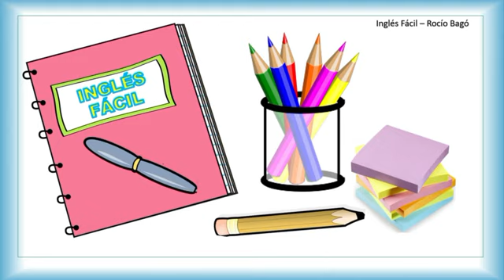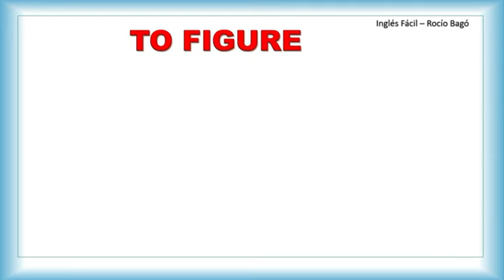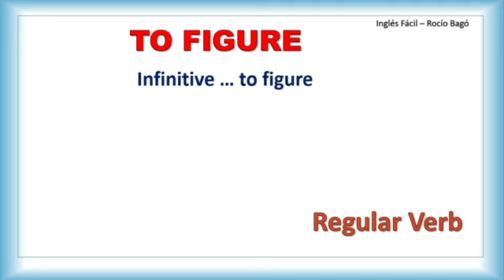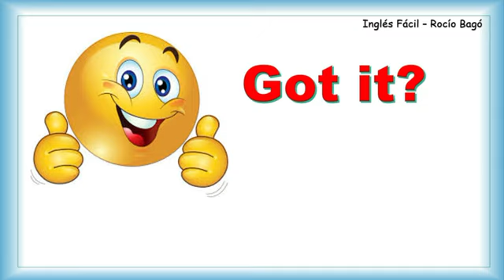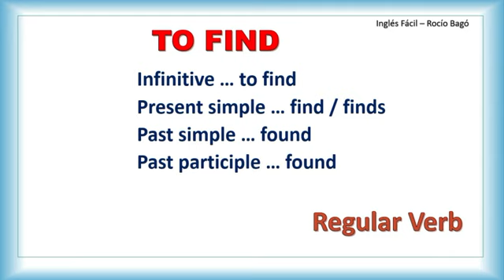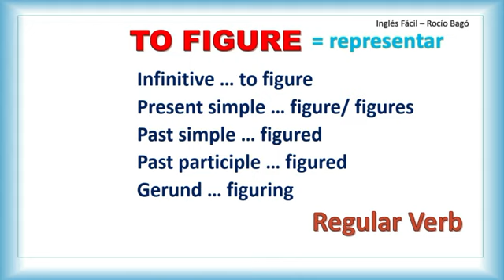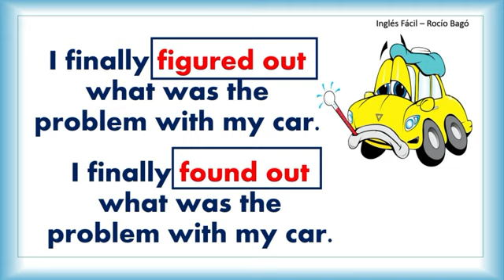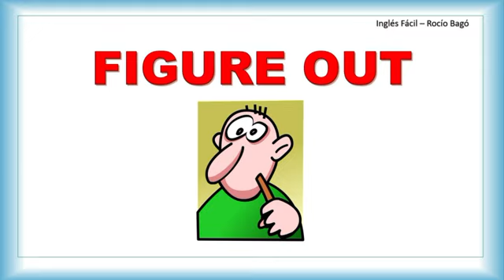FIND OUT AND FIGURE OUT ARE THE SAME? EXPLAINED IN ENGLISH AND SPANISH - EASY ENGLISH - INGLÈS FÀCIL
TWO VERY COMMON PHRASAL VERBS THAT YOU MUST KNOW AND UNDERSTAND BECAUSE THEY ARE QUITE SIMILAR, BUT NOT ALWAYS THE SAME. LET'S LEARN THEM IN THIS CLASS. Dos verbos frasales muy comunes que usted debe conocer y entender puesto que son muy similares, pero no siempre significan lo mismo. Explicado sencillo, como siempre.

Incluida en la lista de reproducción:
- Bilingual
- Phrasal Verbs

Y suscribirse al grupo de Facebook GRATUITO en donde encontrarà usted los catàlogos que contienen todas mis clases organizadas para estudiantes de nivel Bàsico, Intermedio, Avanzado y una màs dirigida a todo el alumnado. Solamente necesitan solicitar el acceso al grupo: